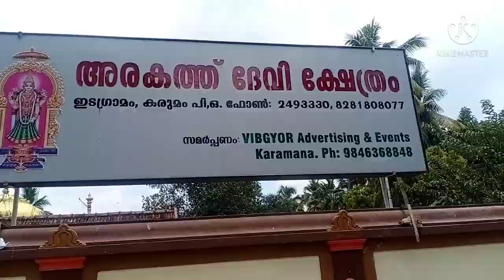A cycle ride to pappanamcode to see my friends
My friends youtube channel link below Family utube channel GK cookery show ep4